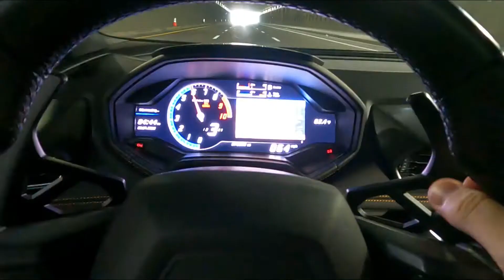2015 Lamborghini Huracan LP 610-4 for sale in TN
The Lamborghini Huracan when it came on the scene in 2015 other exotic manufacturers were put on notice! The 610 HP V10 mated to all wheel drive a a new double clutch transmission has made this car the choice of many exotic buyers! From its' killer looks, to its' reliability the Huracan is a great car to own and drive for years to come. This car features the suspension lifter, leather and Alcantara interior, power seats, branding package, clear engine bonnet, orange painted ceramic brake calipers and navigation system with back up camera. This car is freshly serviced and ready to go! Find out what others have known and experience the Huracan today!